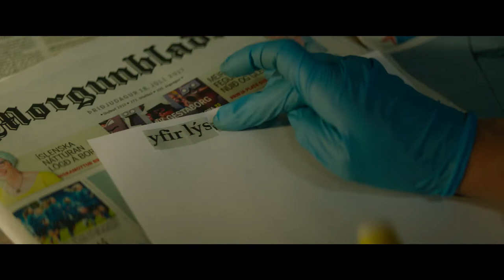『たちあがる女』予告編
『たちあがる女』
３月９日（土）YEBISU GARDEN CINEMAほか全国順次公開